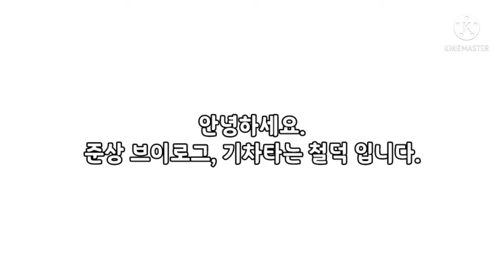라이언 역장 키링 드디어 구했습니다!!